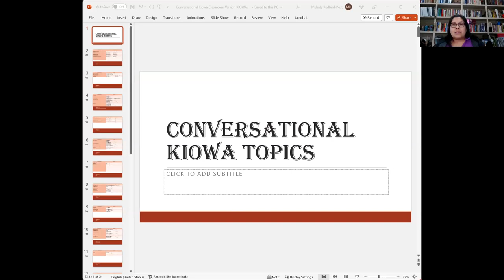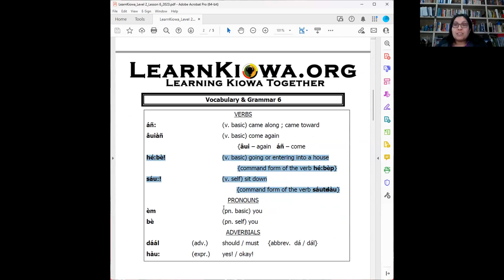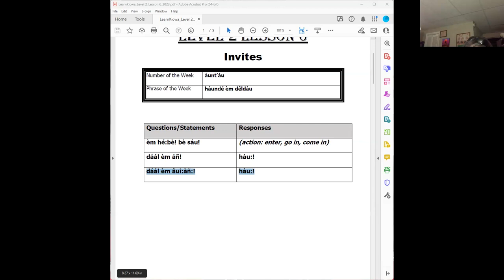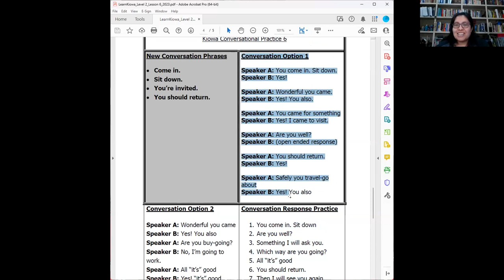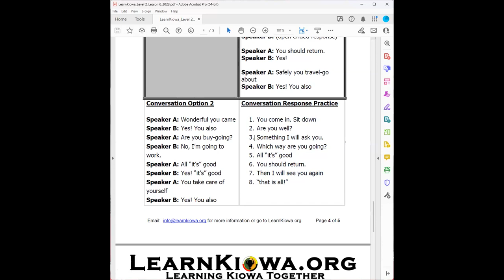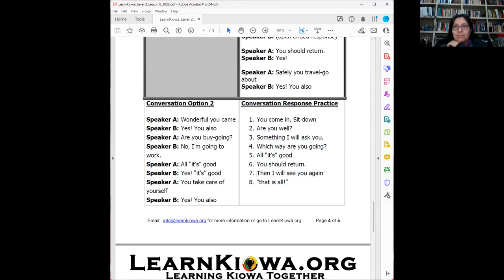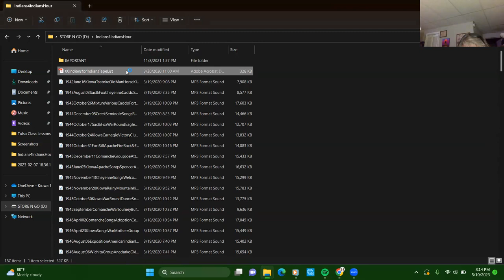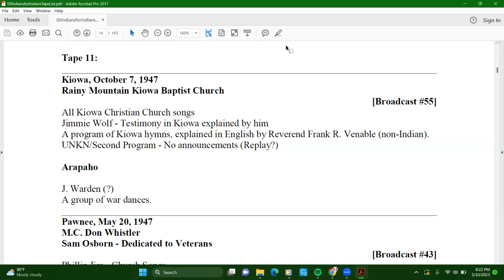Learn Kiowa Spring 2023 Session 13 - May 10 2023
This is Session 13 of the Spring 2023 series of Learn Kiowa Zoom Sessions, launched by Dr. Redbird-Post, 2022 Luce Indigenous Knowledge Fellow, in conjunction with LearnKiowa.org. Session 13 focused on: reviewing the Kiowa Language Credentialing preparation materials on Google Drive; receiving feedback from our Kiowa Elder Mentors; reviewing Level 2 Lesson 6; practice pronunciation from Level 2 Lesson 6; practice conversations from Level 2 Lesson 6; receive feedback from our Kiowa Elder Mentors; and questions from participants.